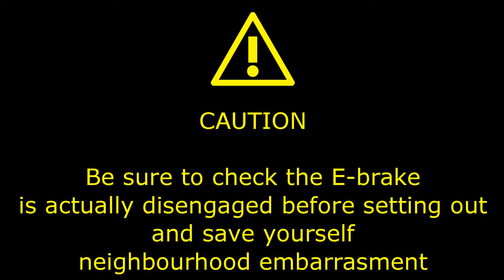Driver Fail - Car stuck in snow because she left E Brake on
As the title says.  Was stuck for 30+ mins and blocked the road -  - four guys already there couldn't move it.  It was still there after I had a shower so I went out helped pushed it (actually pretty much pushed it myself... later to find the E-Brake was set).  The owner of the Jeep was just about to pull her out when I came outside... I think a bumper would have went flying had he done so due to the E-Brake being set.  Morale of the story: Unset your damn E-Brake.